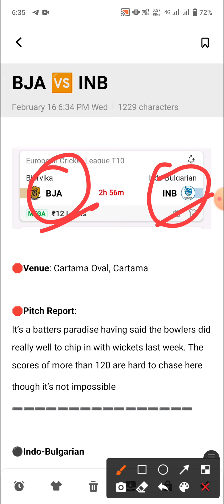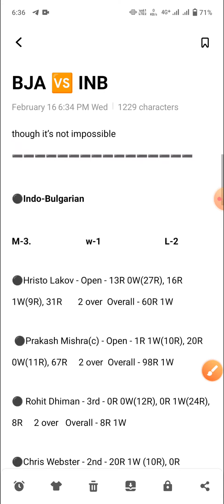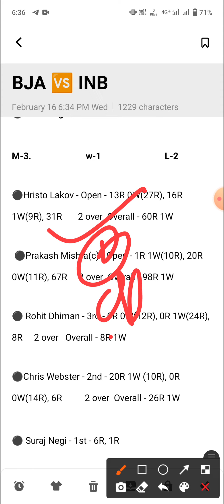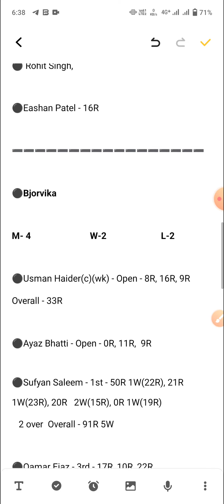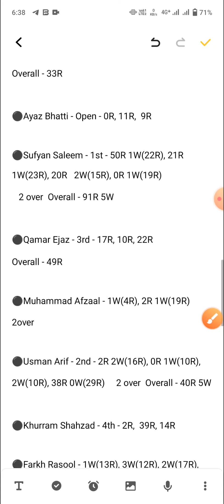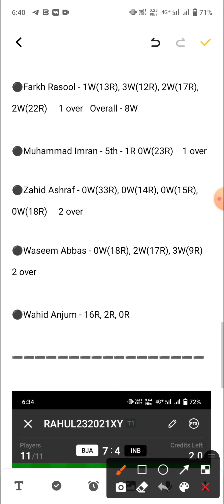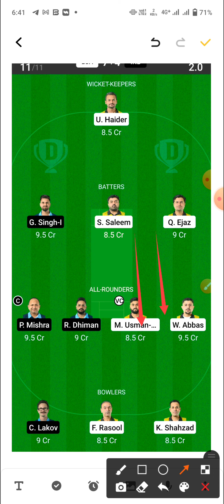BJA vs INB Dream11 Team | BJA vs INB Prediction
Hello dosto

Bjorvika vs Indo Bulgarian Team
Bjorvika vs Indo Bulgarian Dream11
Bjorvika vs Indo Bulgarian Dream11 Team
Bjorvika vs Indo Bulgarian
BJA vs INB
BJA vs INB Team
BJA vs INB Dream11
BJA vs INB Dream11 Team
bja vs inb
dream11 team
team prediction
Dream11
team
prediction